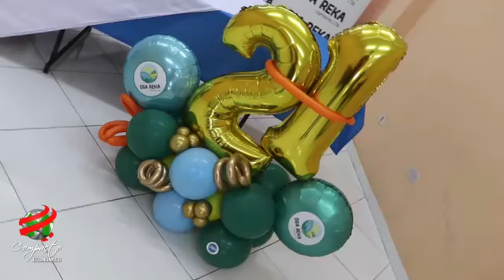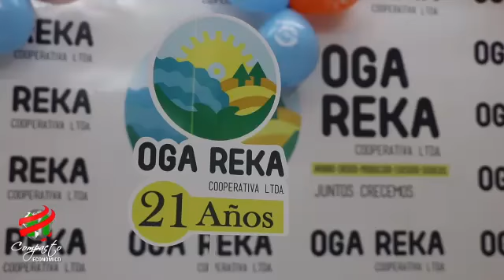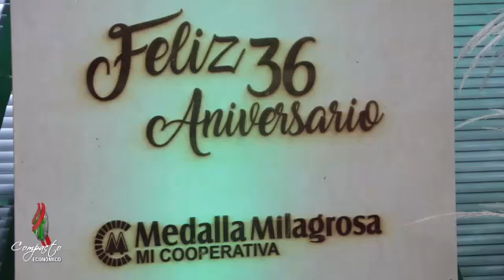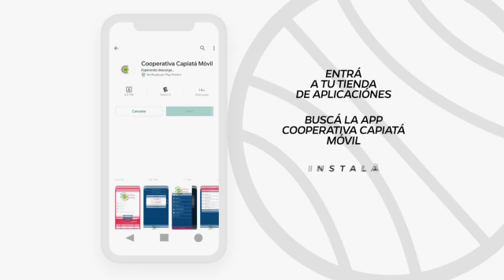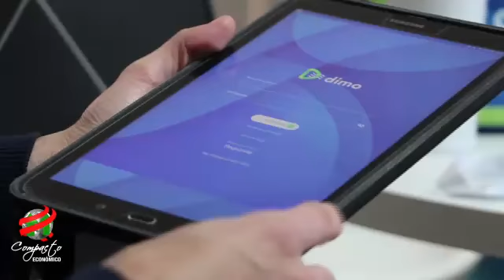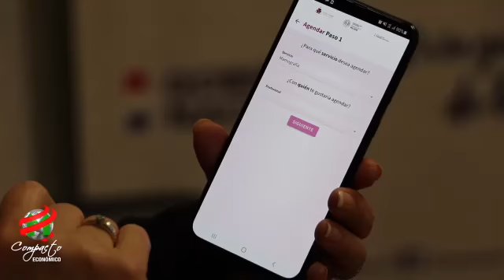COMPACTO ECONOMICO Martes 27 de Julio de 2021 1937